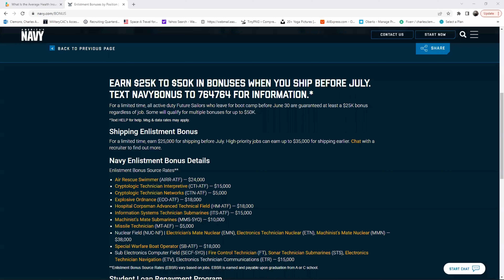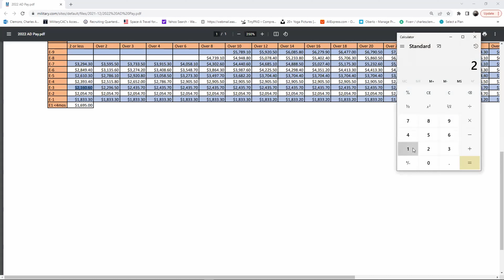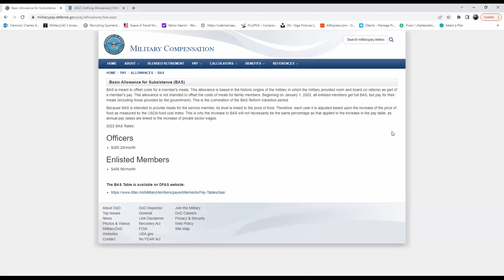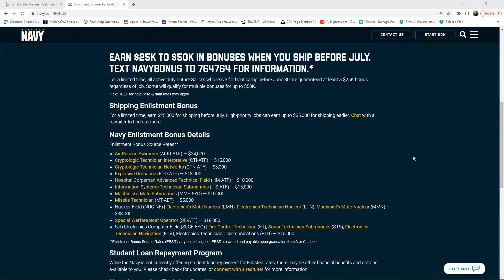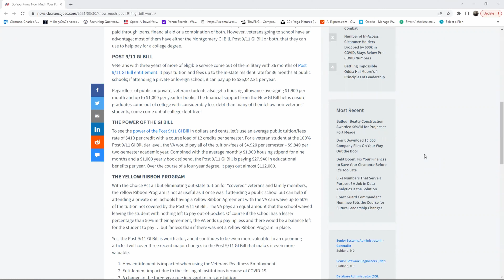Unlock Maximum Income: How To Make the Most Out of Your Enlistment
Getting the most out of the military doesn’t have to be hard. Learn how to prepare and what steps you should take to understand how to maximize your returns. Make sure to watch until the end for extra tips!

In this video, I'm going to show you how to unlock maximum income as an enlistee in the U.S. military.

enlisting in the military is a great way to start your career, and I'm here to show you how to make the most out of your enlistment. In this video, I'll teach you how to create a successful military career, how to manage your finances, and how to maximize your earning potential.

So don't wait any longer. Watch this video and unlock maximum income today!

Understanding these military hacks will better help you to make the best decisions before taking the ASVAB and passing MEPS. With proper preparation and RESEARCH, you can easily move on to the next step of passing MEPS and MHS Genesis.

PASS THE ASVAB BY USING THESE HERE:

ASVAB PREP PLUS
ASVAB FOR DUMMIES
MASTER THE ASVAB BASICS
Barron's ASVAB Flashcards

new video — and let us know what how-tos you’d like to see next in the comments!
Chapters
[0:00] – Intro
[0:23] – Military Enlistment Bonuses
[0:52] – GI Bill Benefits
[1:21] – Military Pay
[1:38] – Examining Medical Cost Covered by Military
[2:02] – Examining Dental Cost Covered by Military
[2:07] – Examining Vision Cost Covered by Military
[2:20] – Examining Housing Cost Covered by Military
[2:39] – Examining Food Cost Covered by Military
[2:58] – Examining Clothing Cost Covered by Military
[3:09] – Total Compensation by Military
[3:43] – Full GI Bill Benefits
[4:04] – Closing

Different reasons to join the military!

Equipment I use:
Camera: Sony A6400
Dual Camera Mount
Key Lights
SanDisk 128GB Extreme PRO SDXC
Teleprompter (For Script)
How to Grow Beard

Video created and owned by: OS1 C- LEMONS
 Some of the information mentioned may no longer be available. These are only suggestions and in no way is the information trying to persuade enlistment to any branch. All views expressed on this video and comments made verbally or written do not reflect the views of the Department of the Navy or Department of Defense and are that of my own.